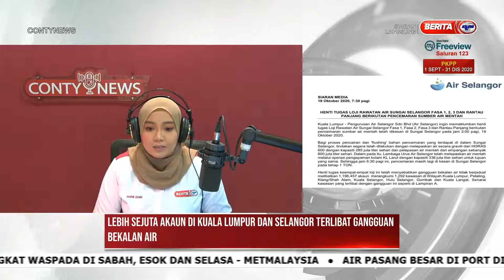19102020 BERITA RADIO BERVISUAL 10 PAGI